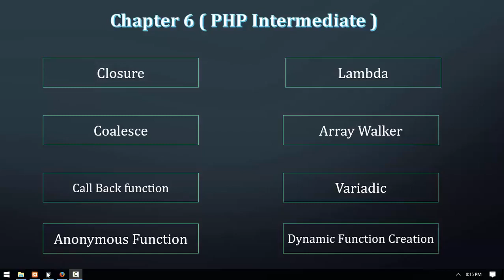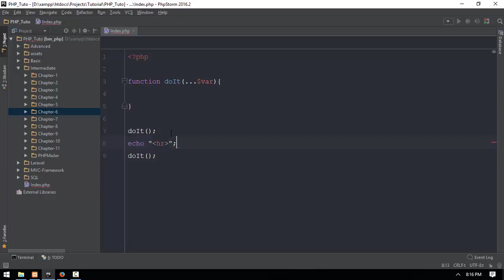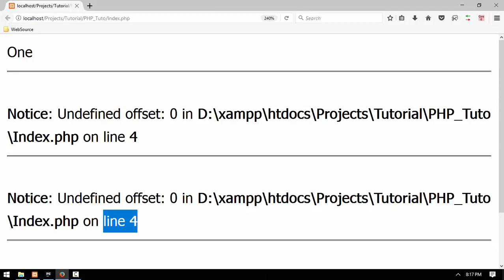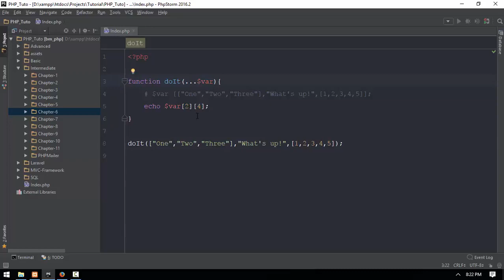52 Variadic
Front-end web developers use: JavaScript
Back-end web developers use: JavaScript, Java, Python, PHP, Ruby
Mobile developers use: Swift, Java, C#
Game developers use: C++, C#